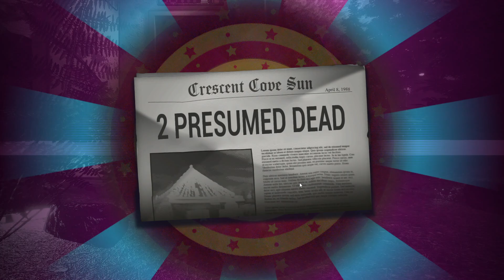KILLER KLOWNS FROM OUTER SPACE - Terenzi Brothers take the wheel.